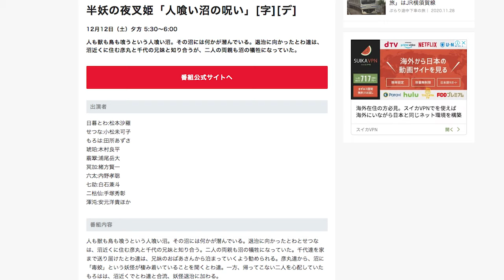HANYO NO YASHAHIME 10 | ¿SESSHOUMARU ENTREGÓ LAS PERLAS A TOWA Y SETSUNA?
En el episodio 10 tenemos dos temas muy interesantes: los recuerdos de Setsuna y el origen de las perlas arcoiris que tienen las gemelas.

Todo nos lleva a pensar que Setsuna podría estar recuperando sus memorias.

Y también tenemos una teoría: Sesshoumaru fue quien entregó las perlas a Setsuna y Towa.

Curiosidades de este video:
- Si quieren ver la lista de personajes visiten la web oficial
- Recuerden que pueden ver el manga en su celular desde la app oficial. Les enseño por Instagram